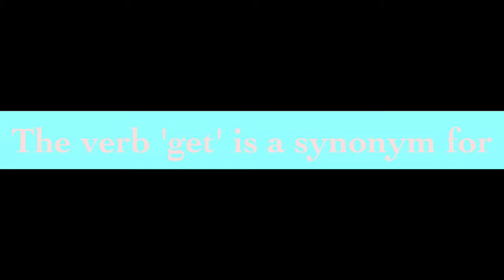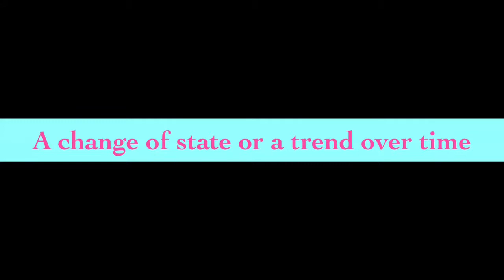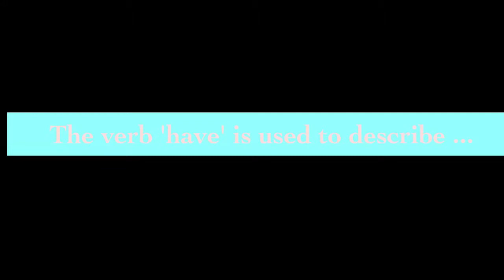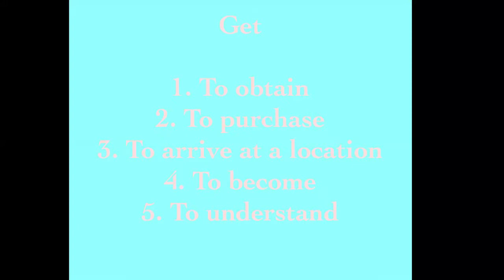Get vs have